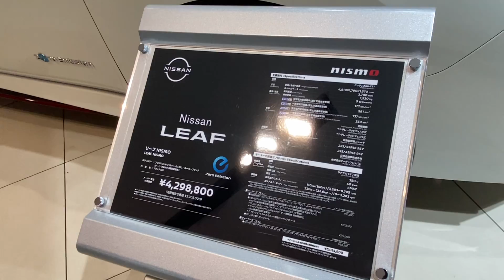日産リーフNISMOがやばかった